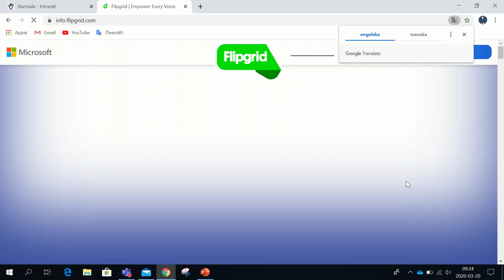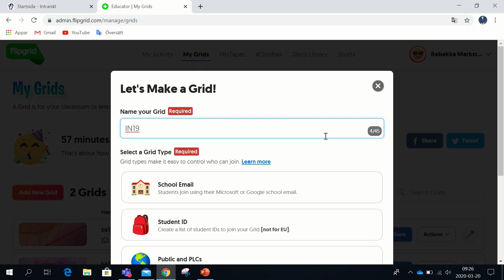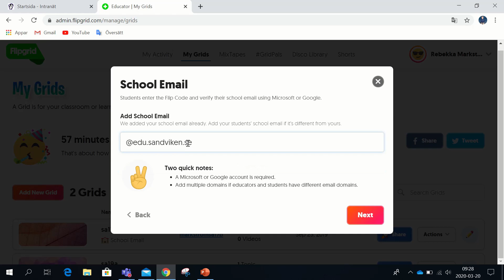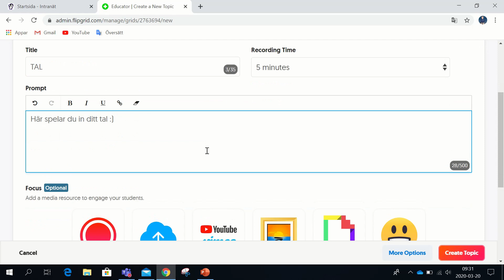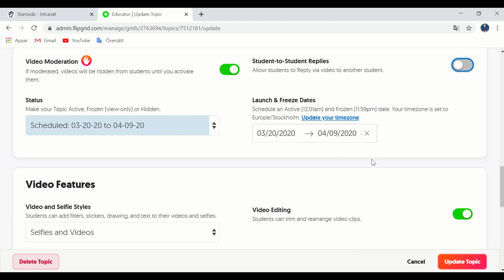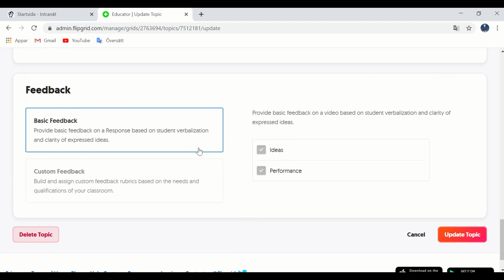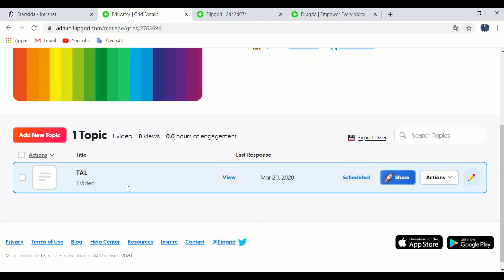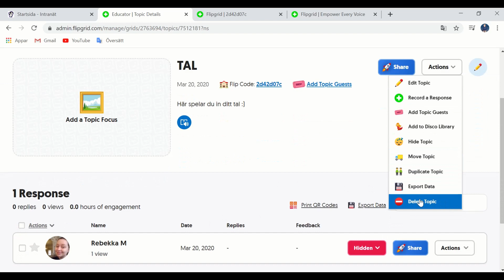Flipgrid för lärare - grunder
Uppdateringar från flipgrid: man kan nu även göra skärminspelningar och videos kan vara upp till 10 minuter långa... Detta är en video som visar hur du som lärare kan börja använda flipgrid. Den visar hur du skapar ett konto, en grid/ett klassrum, en inlämning samt ger feedback. Flipgrid är ett jättebra program att använda om eleverna ska spela in videos, t.ex. tal eller redovisningar. Förhoppningsvis kan detta hjälpa dig och underlätta nu när gymnasieskolan går över till distansundervisning.